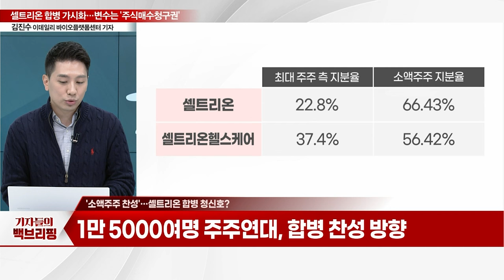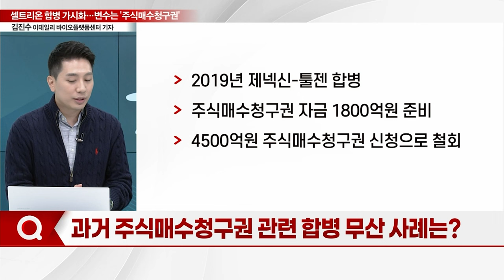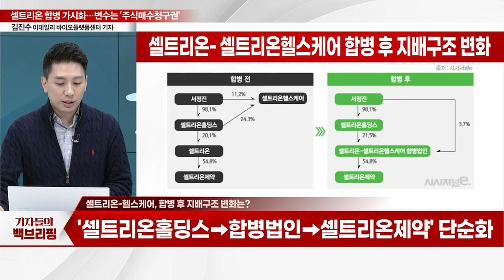셀트리온 합병 가시화... 변수는 '주식매수청구권'_기자들의 백브리핑 (20231023)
Q. 숙원과제 '합병' 성공할까?
Q. '소액주주 찬성'… 합병 청신호?
Q. 합병, 운명의 날… 8부 능선 넘었다?
Q. 합병, '주식매수청구권' 관문 넘을까?
Q. 과거 주식매수청구권 관련 합병 무산 사례는?
Q. 셀트리온-헬스케어, 합병 후 지배구조 변화는?
Q. 합병 이후 기대효과는?